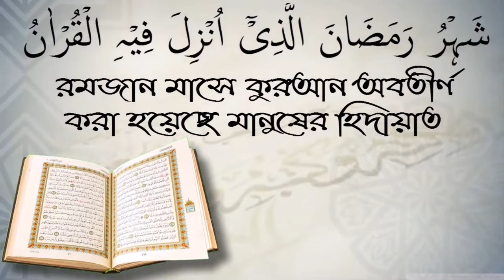হীরা এবং কাপড়ের যাকাত কিভাবে দেব? আলোচক শফিউর রহমান।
হীরা এবং কাপড়ের যাকাত কিভাবে দেব? আলোচক শফিউর রহমান। আপনাকে AL FURQAN media.